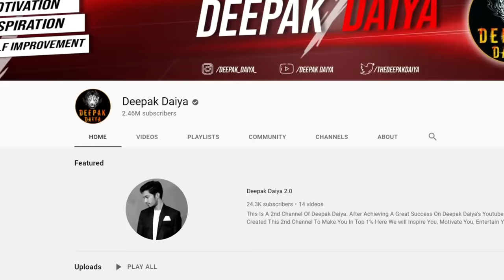Practical Way To Grow Your YouTube Channel | Deepak Daiya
My Tips For YouTube - How To Grow On YouTube? YouTube Explained! | How To Grow On Youtube By Deepak Daiya

Equipment I use  👇
► POP FILLTER
► FACECAM MIC
► YOUTUBE MUG
► ACOUSTIC FOAMS
► CAMERA - SONY A6100 ( I prefer to buy offline )
► SONY 20MM LENS
► CAMERA & SMARTPHONE TRIPOD
► AMD Ryzen 7 3700X Desktop Processor
► BENQ FULL HD MONITOR
► SAMSUNG 2K MONITOR